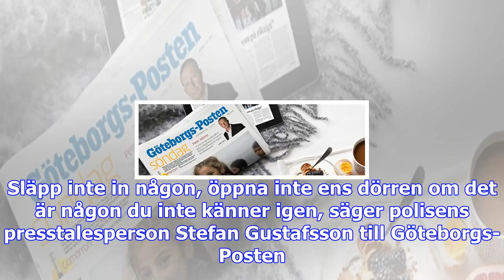Polisen varnar äldre kvinnor i väst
Polisen i region Väst varnar äldre kvinnor efter tre fall då två medelålders kvinnor trängt sig in i...